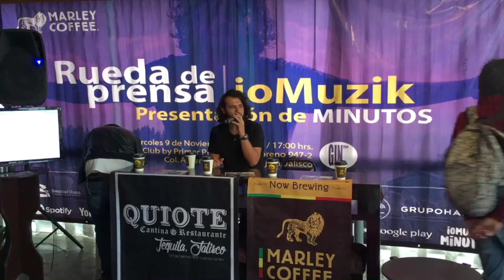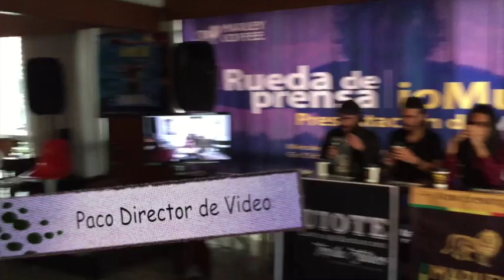ioMuzik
Rueda de prensa io Muzik presentando su nuevo sencillo Minutos